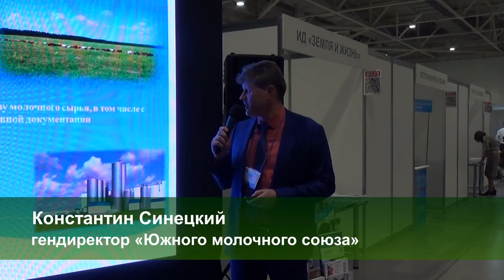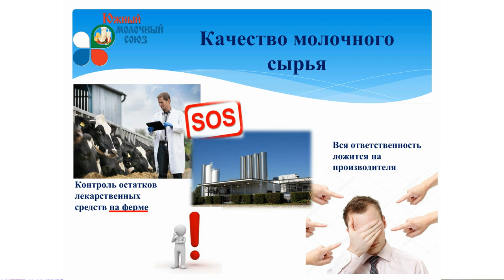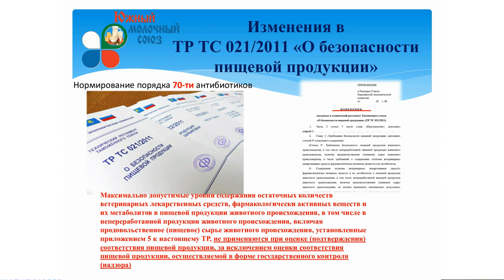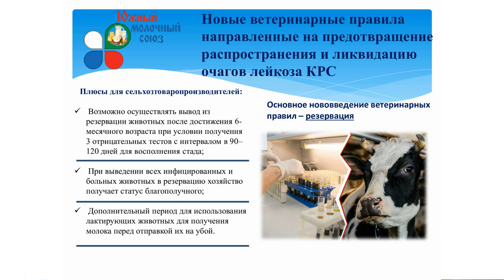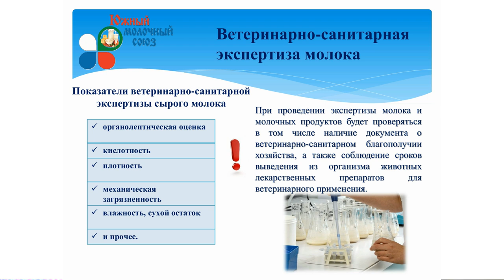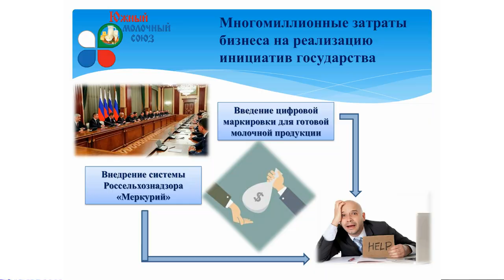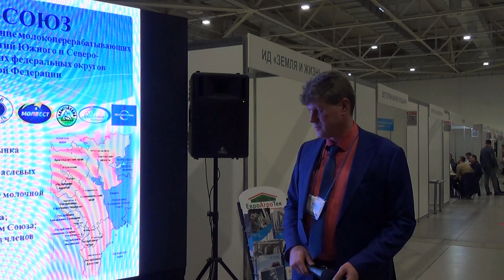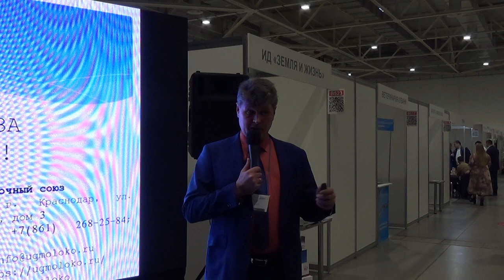Требования переработчиков к качеству молочного сырья с учётом изменений нормативной документации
Константин Синецкий,  гендиректор «Южного молочного союза».

В условиях значительного роста цен на корма, энергоресурсы и оборудование для животноводческих ферм рентабельность молочного производства стала заметно снижаться. Это вынуждает владельцев МТФ искать пути повышения эффективности при оптимизации затрат. Как эту непростую задачу решают передовые хозяйства отрасли? Об говорили на заседании Клуба агрознатоков издательского дома «Крестьянин»: «Умная ферма: как сделать молочное производство выгодным»

***Генеральный партнёр***
ООО "Молочный выбор" - представитель оборудование для животноводства от ведущих производителей таких как TePari, DeLaval, DODA, Plevnik. С нами к прогрессу.

***Стратегический партнёр Клуба агрознатоков***
ООО "ЕвроАгроТек" - Оборудование для животноводства. Всё для молочных ферм.